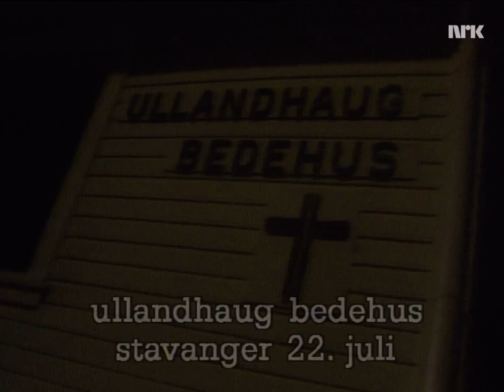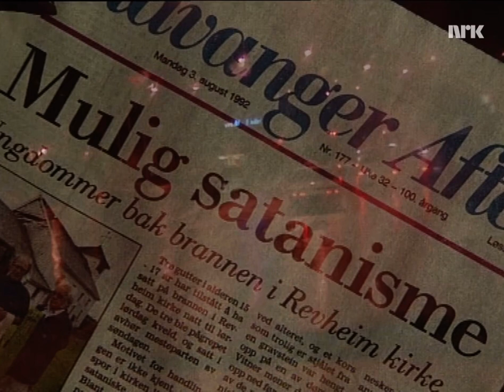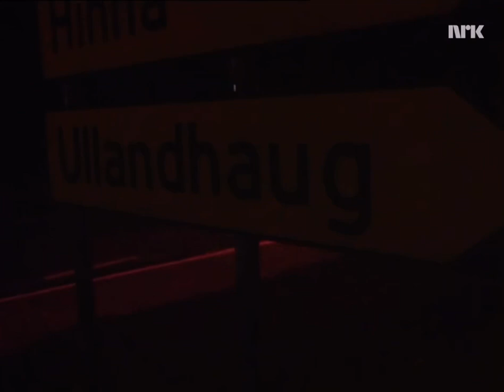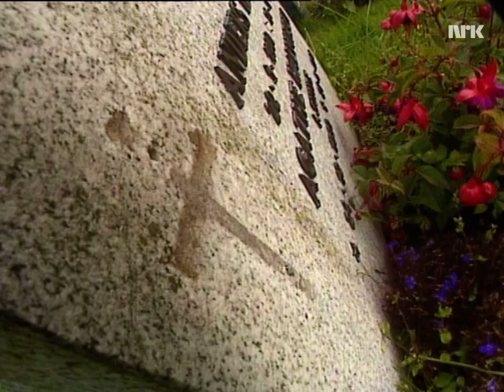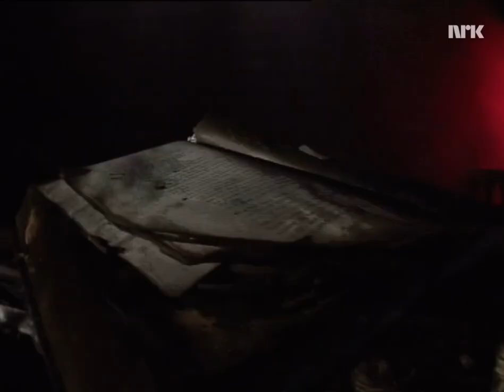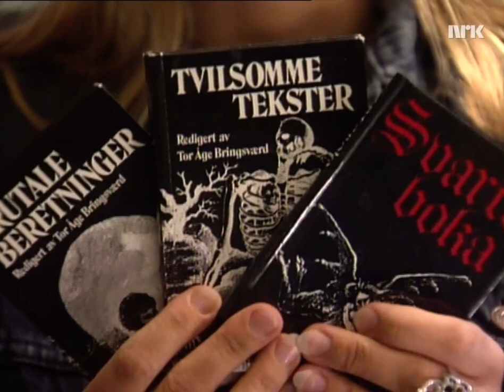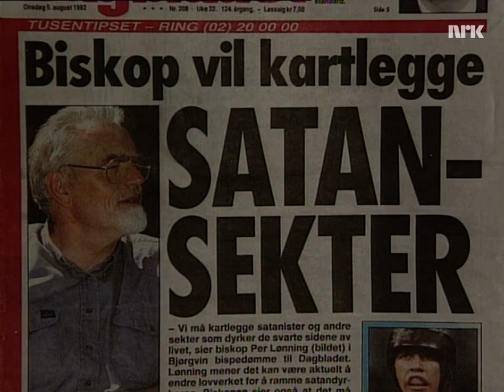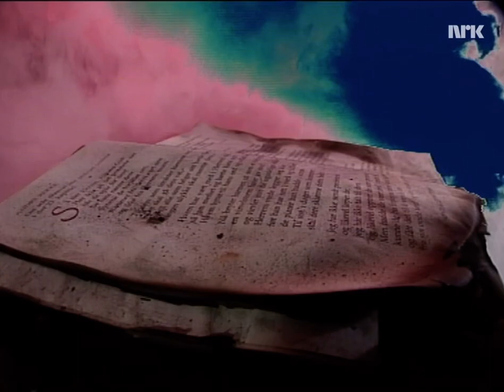Norwegian Black Metal TV Special (1992) - Satanism in Stavanger (English Subtitles)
Here is an old NRK tv documentary about church burnings and satanic graffiti done in the town of Stavanger, NOR. For more info on the Stavanger black metal scene, check out issue 3 of Arcane Archivist Zine, which featured interviews with a couple top black metal bands from the city.

This show originally aired on September 14th, 1992

Gehenna, Mayhem, burzum, Darkthrone, Satyricon, Dimmu Borgir, Dodhiemsgard, thorns, manes, old man’s child, odium, obtained enslavement,